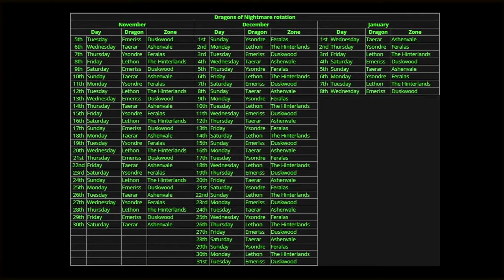World of Warcraft's 15th Anniversary Events Guide - NOW LIVE until 7th/8th January 2020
Here's my video on everything to do in the 15th Anniversary of World of Warcraft!

@00:30 Get your Anniversary gift
@00:49 Accept the 'Invitation from the Timewalkers' quest
@01:00 Alliance portal to Caverns of Time
@01:09 Horde portal to Caverns of Time
@01:34 Watch old cinematics!
@01:59 Hand in quest to Chromie & receive more quests
@02:09 Memories of Azeroth raids explained
@03:20 (BC) Kael'thas Sunstrider
@03:33 (BC) Lady Vashj
@03:41 (BC) Archimonde
@04:02 (WotLK) Heigan the Unclean
@04:34 (WotLK) Anub'arak
@04:49 (WotLK) Lich King
@05:27 (Cata) Cho'gall
@06:15 (Cata) Nefarian
@06:36 (Cata) Ragnaros
@07:06 Hand in the 'How Things Really Happened' quest for your Obsidian Worldbreaker mount!
@07:27 'Soldier of Time' quest / Korrak's Revenge anniversary PVP battleground explanation
@09:20 Stormpike Battle Ram (Alliance mount reward)
@09:24 Frostwolf Snarler (Horde mount reward)
@09:28 'The Originals' daily quest / World bosses explanation
@09:44 Lord Kazzak
@10:00 Azuregos
@10:26 4 dragons rotation chart - see link
@10:40 Lethon
@11:08 Taerar
@11:28 Ysondre
@11:58 Emeriss
@12:51 Anniversary Vendor (Historian Ma'di)
@13:03 'A Time to Reflect' daily quest

Music used in the video provided by Monstercat:
INTERCOM - Truth and Malice
F.O.O.L & Midranger - Neon
TheFatRat, Slaydit & Anjulie - Stronger